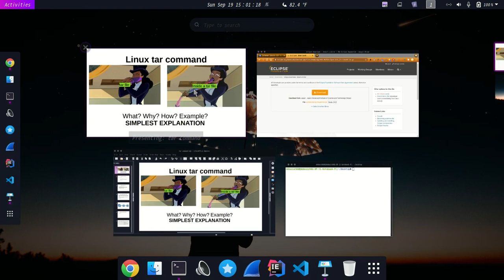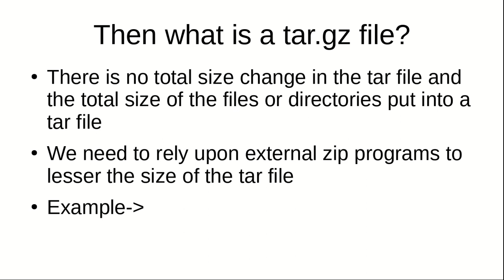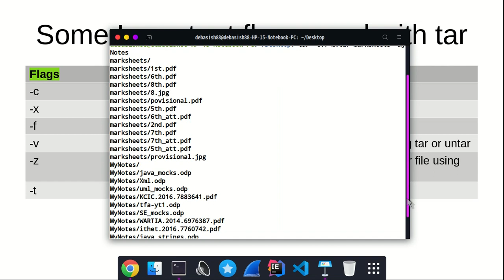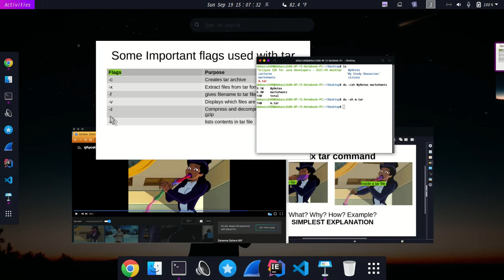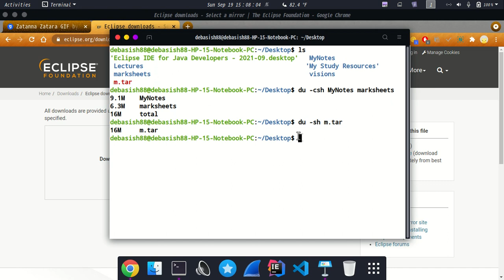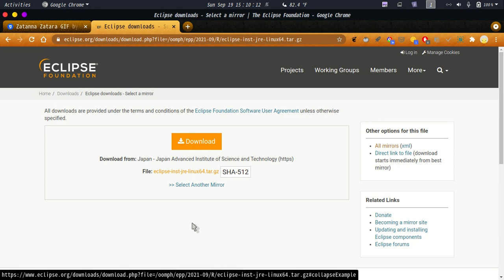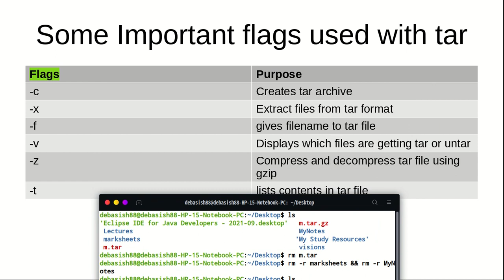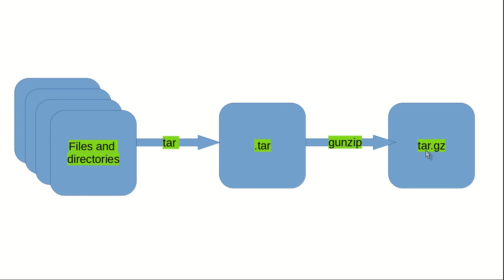what is tar file in linux? what is tar.gz file? Simplest Explanation (English)